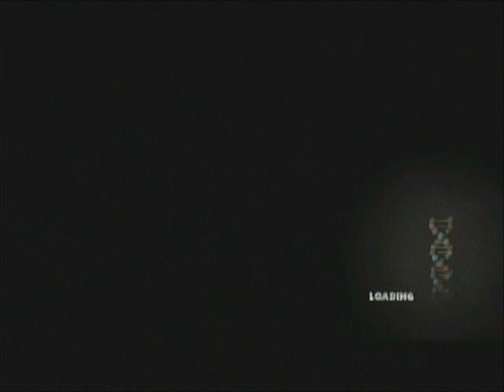Jurassic Park: The Game RAW 4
RAW footage of the Jurassic Park:  The Game playthrough for SpazAttackComms.